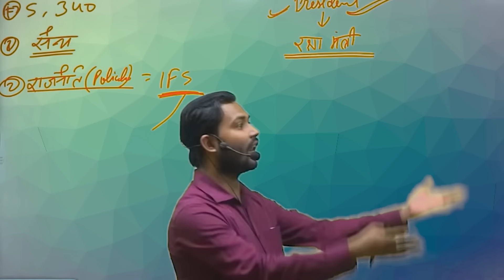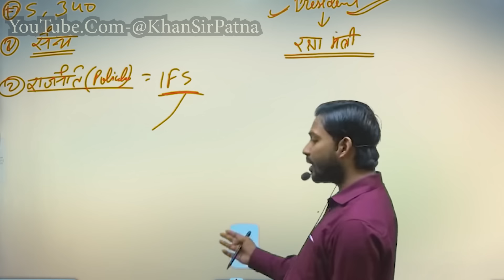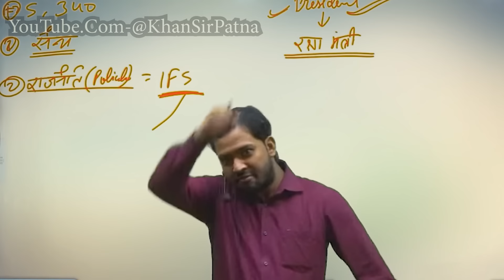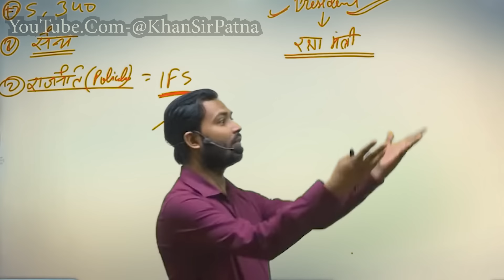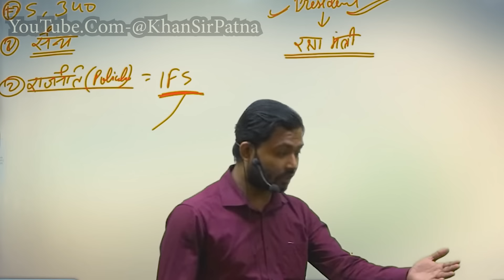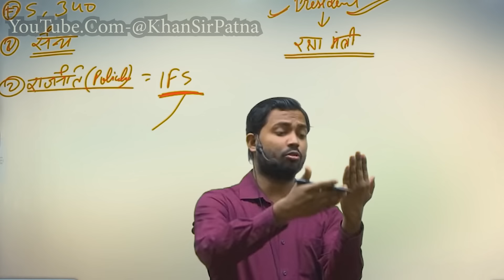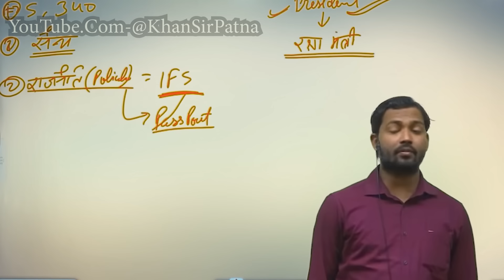अमेरिका को भारत से क्यो मांगनी पड़ी माफी || Power of IFS Officer